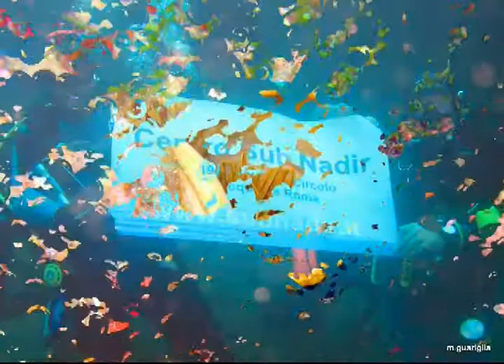MarinaDelCantone.m2ts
Foto delle nostre immersioni a Marina del Cantone